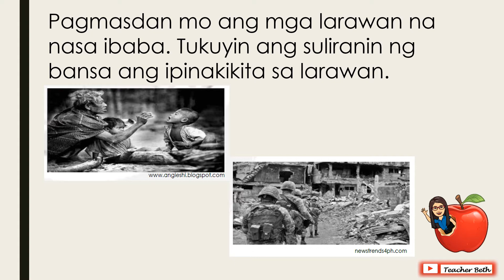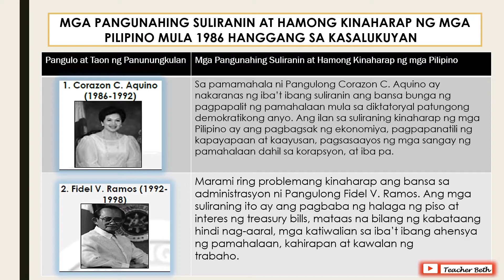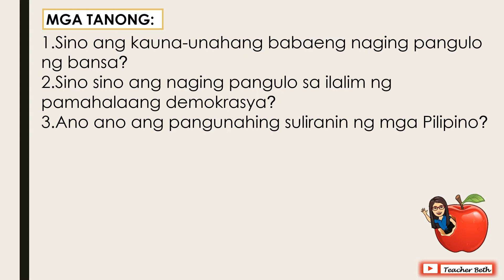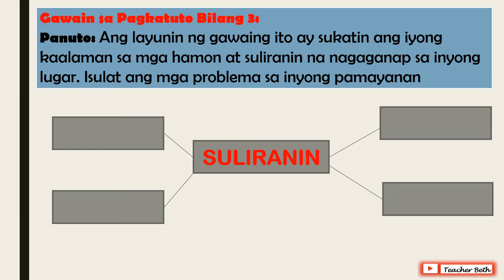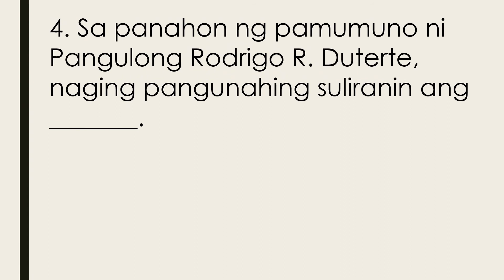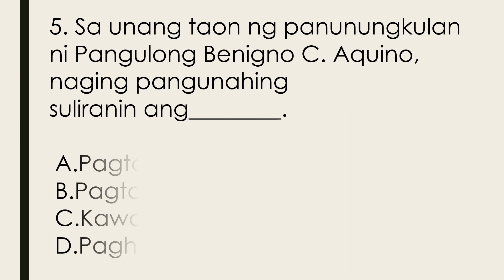Mga Pangunahing Suliranin at Hamong Kinaharap ng mga Pilipino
MGA PANGUNAHING SULIRANIN AT HAMONG KINAHARAP NG MGA PILIPINO MULA 1986 HANGGANG SA KASALUKUYAN
Ikaapat na Markahan

MGA SANGGUNIAN:
 DEPED REGION IV-A LEARNER'S PACKET
 K to 12 Curriculum Most Essential Learning Competencies in Araling Panlipunan 6